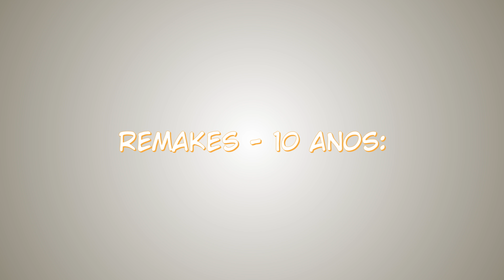Resumão FaahComics 2023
Versão em vídeo do "Resumão FaahComics 2023", onde apresenta os pontos principais do ano. Desta vez, com o ano dos 10 anos de FaahComics.

Capítulos:
Introdução - 00:00
1. Resumo do ano - 00:08
2. Galeria - 01:15
2.1. Destaques do ano - 01:21
2.2. Remakes: 10 anos - 02:02
2.3. Remakes: Antigas - 02:23
Encerramento - 02:44

Música usada:
- Now I Know - TrackTribe (Biblioteca de Áudio do YouTube).